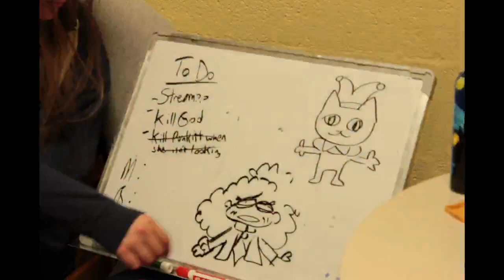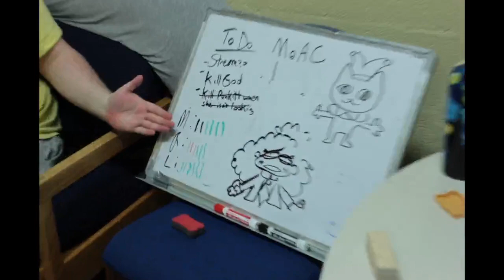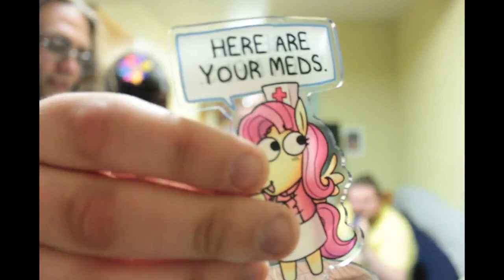The first ever Morgana's Variety Hour!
PNG Tuber designs by Punkitt

Thumbnail by Punkitt

Join our public Discord! In order to get in all you need to do is say your name and pronouns in the introduction chat and you'll be approved.

Most of my channel art is created by my artists Clover and Punkitt